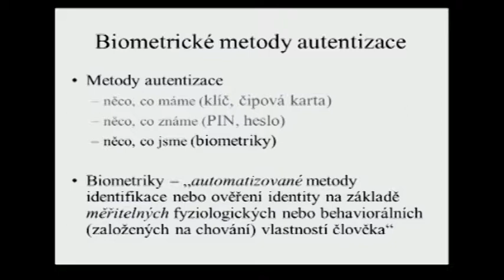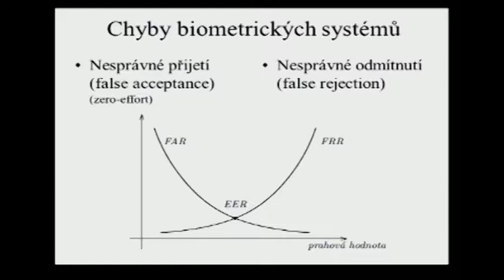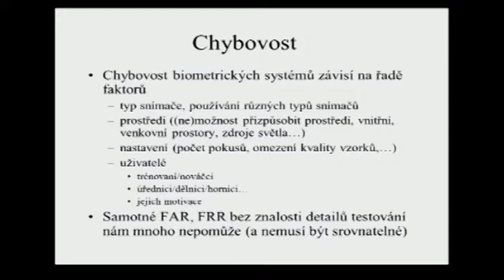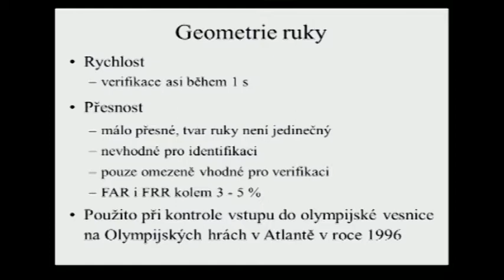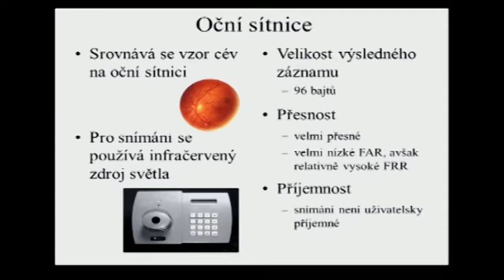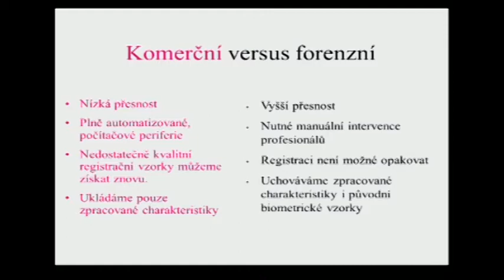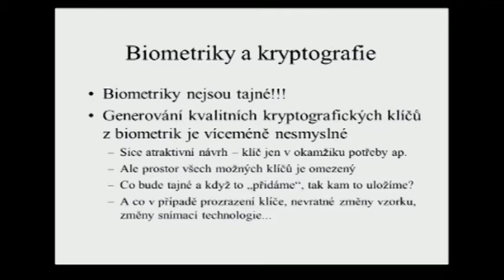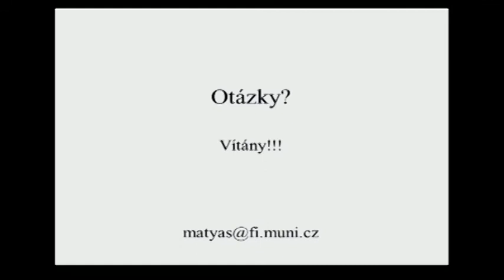Václav Matyáš: Biometrická autentizace uživatelů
Ve čtvrtek 17. dubna 2014 hovořil v Bloku expertů Václav Matyáš o biometrické autentizaci uživatelů. Posluchači se tedy mohli dozvědět nejen, jak tyto různé technologie fungují, ale také jaké mají klady a zápory. Bylo tedy možné zjistit nová fakta o snímání otisků prstů, o scanování obličeje či ruky, o rozpoznávání hlasu, o biometrickém podpisu založeném na dynamice nebo například o rozlišování uživatelů podle duhovky. V závěru dodal i možnosti využití těchto technologií jak v běžném životě, tak například ve vojenství a také to, jakým směrem by se měly ubírat dál (což je jistě velkou motivací pro všechny budoucí akademiky v tomto oboru).